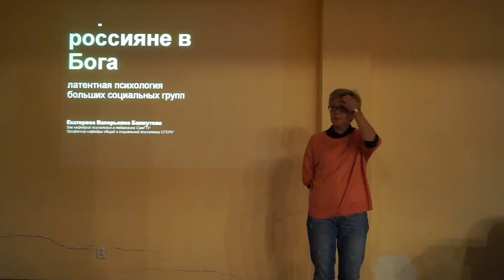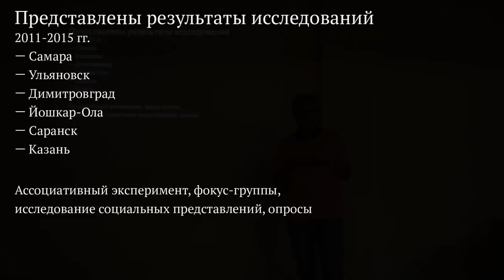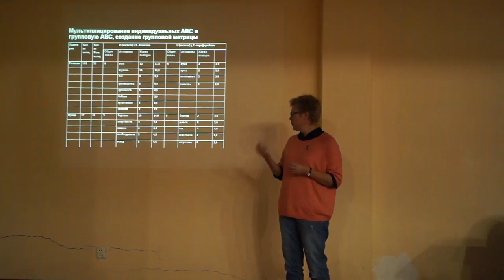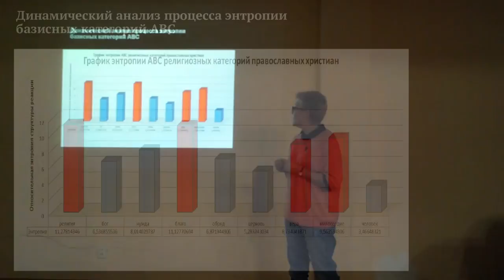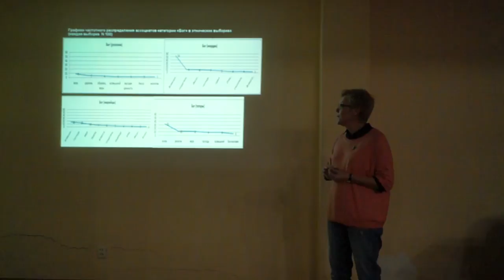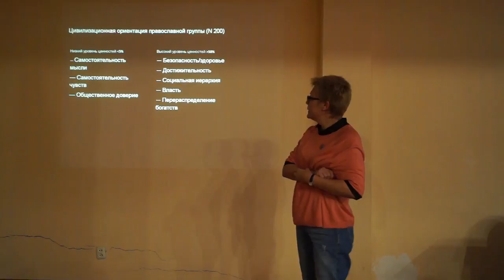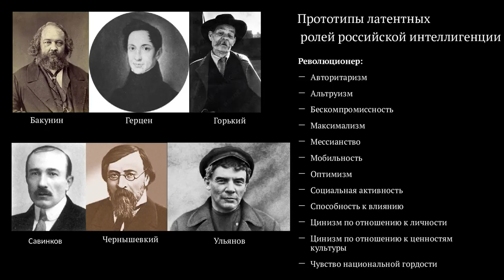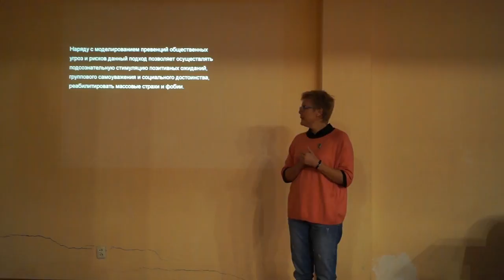Верят ли россияне в Бога – Екатерина Бакшутова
Екатерина Бакшутова рассказала о своей лекции:

"Психологией сознания больших групп я занимаюсь, кажется, с 3 курса университета. В разных аспектах и контекстах. Сначала это был «Еврейский вопрос в России», какое-то время, в 90-е годы XX века в еврейском сообществе России я обозначалась даже как «ведущий специалист в России по еврейским погромам». Затем я занималась исследованиями психологии российской интеллигенции, причем на материалах печатного издания «Русская мысль» - для отечественной социальной психологии это было нетипично, поскольку «все испытуемые давно умерли» (журнал издавался с 1881 по 1918 гг.).

Все понятое, написанное и сказанное мной про интеллигенцию, бесспорно – спорно. Но пришло время «выхода в народ» - это важно не только для социального психолога, ведомого научным любопытством, но и для всякого честного человека, особенно во власти.
Россияне верят в Б-га, примерно так, как верили в древнем Риме – бог первого чиха ребенка, бог порога дома. «Бедная вера», как говорит М.Н. Эпштейн".